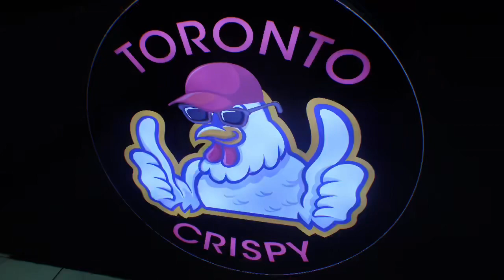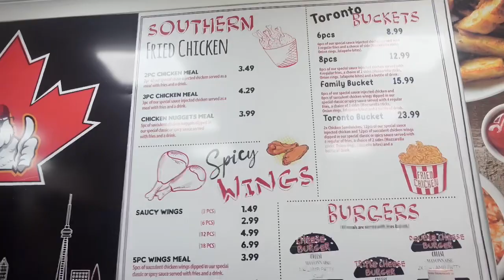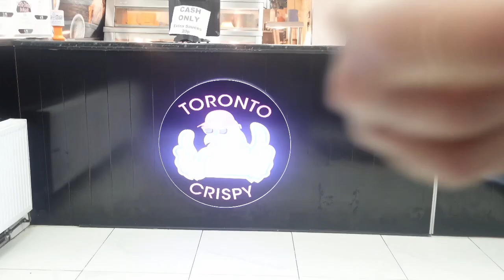REVIEWING TORONTO CRISPY CHICKEN IN BIRMINGHAM!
Welcome back on our journey discovering hidden gems across the globe… today we will be visiting Toronto Crispy Fried Chicken in Birmingham!